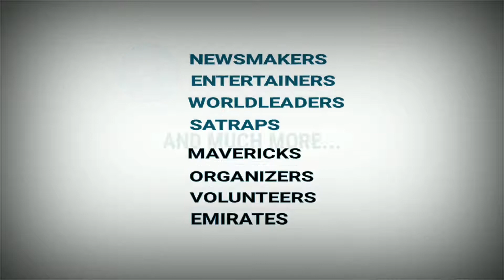Inmates Set Ablaze Quarantine Facility Property At Assam’s Udalguri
Frantic inmates sets fire to quarantine facility stuff at Assam’s Udalguri . Complaint of not sending them to home quarantine after completion of institutional quarantine
Three persons of the center tested positive .
Thus health department wanted to conduct two more rounds of swab test on all .
Delaying the process of quarantine.